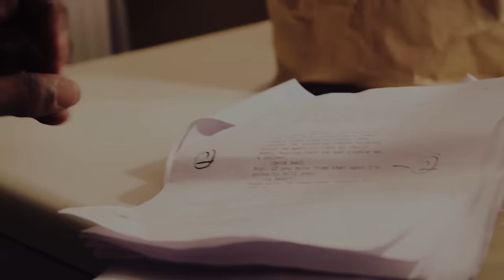Kai Greene's BELIEVE - Official Trailer | Generation Iron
PRE ORDER special discount price! Use the code BELIEVE to get $5.00 off your purchase! Expires Dec. 25th, 2015!

From the mind of today's most beloved bodybuilder in the world comes a motivating visual experience like you've never seen before.

Are you ready to BELIEVE?

Presented by the Generation Iron network and directed by Vlad Yudin, Kai Greene's "BELIEVE" is a special one-man live show lifting the curtain and revealing the journey that made him bodybuilding’s most popular athlete today. Kai Greene is raw and uncut before a live theater audience in New York City. In an intimate autobiography, Kai shares the rise to his success and also plays numerous characters during his youth to document the darkest depths of his troubled past. Greene shares the deepest elements of his life for the first time ever in public. It is about fate, love, loss and perserverance.

And now for the first time ever, this one night event is available to own exclusively with Vimeo On Demand. Giving everyone across the world a front row seat into the past, present, and future of the most motivational and creative bodybuilder on the planet.